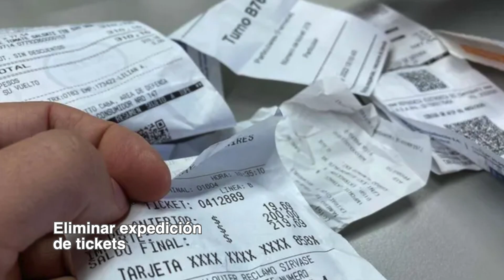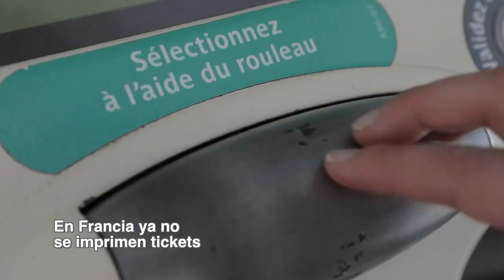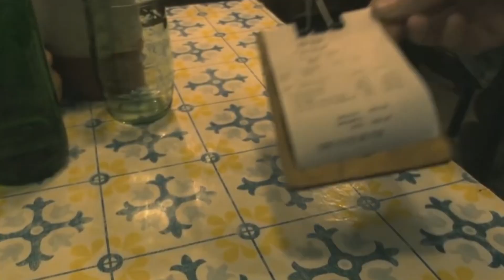Di no al papel: evita los tickets impresos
Cada año, millones de tickets impresos terminan en la basura, generando toneladas de residuos innecesarios y contribuyendo al daño ambiental. Evitar los tickets impresos es una forma sencilla pero poderosa de reducir nuestra huella ecológica.